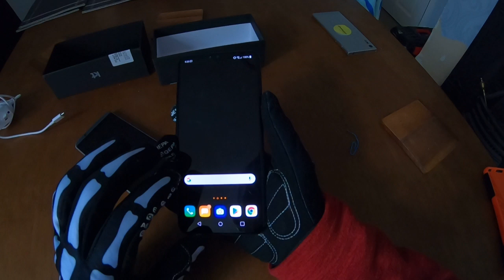ASMR show: sim card hack from zte axon 7 into korean lg v40 no contracts on a dead planet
no contracts on a dead planet, relax and watch death transplant sim card from zte axon 7 to the korean version of the lg v40 with this simple hack and one blue paperclip from filmraker

shopping haul get in!